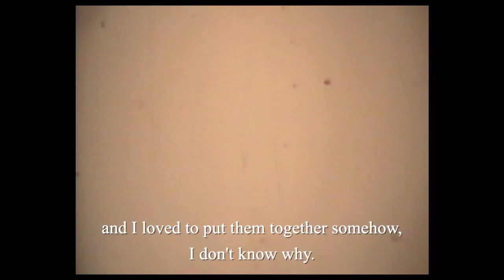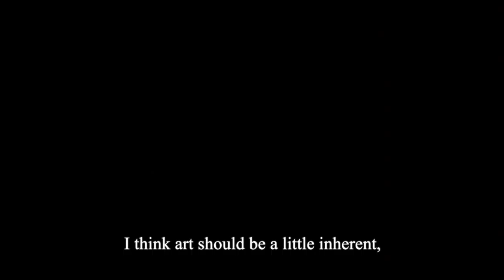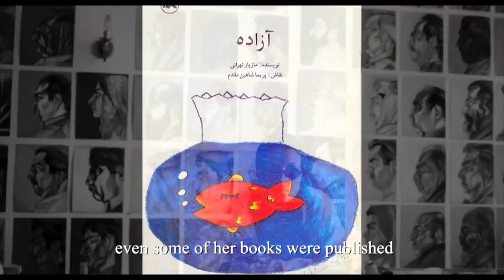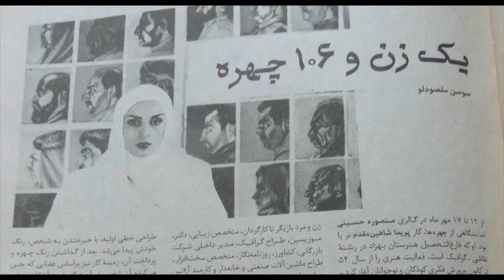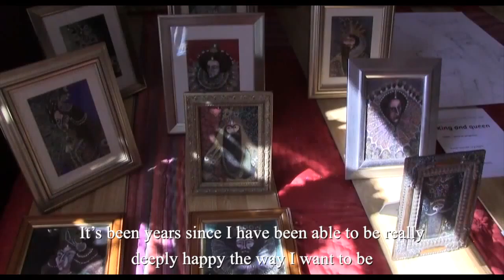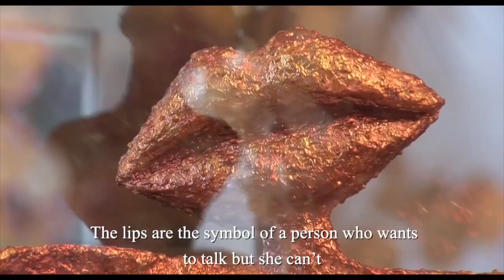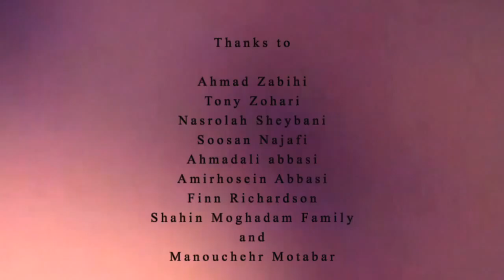In the Way of Parima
Recording and other works for this film were for the time that I wasn't studying at the University and I did not have any experience in this area, but I always wanted to do research and investigations about a subject and then make a documentary about it.
I talked with Parima Shahin Moghadam who is a Painter, living in London and I made a documentary about parima’s artistic life based on the abilities that I had.
As you can see in the film, during this project I talked with Parima’s Family and one of her high school teacher.
ضبط و ساخت این فيلم بر ميگردد به زمانى كه هنوز وارد دانشگاه نشده و به تازگى از ايران بيرون آمده بودم. هيچ تجربه اى در اين زمينه نداشتم، ولى هميشه به جستجو و تحقيق راجع به يك موضوع و تبديل كردن آن به مستند علاقه مند بودم.
با خانم پريما شاهين مقدم كه نقاش ساكن لندن هستند صحبت كردم و پس از همكارى او با من, از آنجا تجربه ى شخصيم را شروع كردم و به قول معروف رفتم ببينم كه چه خبره.
به همين ترتيب فیلم مستندى درمورد زندگىِ هنرى پريما از زمان كودكى اش تا به حال را با توجه به توانايى خودم به تصوير كشيدم.
بعد از فيلم برداريم از پریما، سفرى به ايران داشتم و مى خواستم با خانواده ى پريما و يكى از معلم هاى دبيرستان او صحبت كنم، كه اين قضيه را با يكى از دوستام (محمد كازرون) در ميان گذاشتم و گروه كوچكى تشكيل دادم و به صحبت با بقيه و افراد حاضر در فيلم نشستيم.
تدوين و تمام كردن فيلم اصلا كار آسانى نبود، ضمن اينكه نمى خواستم بيننده از ديدن فيلم خسته شود، در مدتی که مشغول به تدوین بودم، با يكى ديگر از دوستانم (بهزاد حسن زاده) براى موسيقى فيلم صحبت كردم. با علم به اينکه برای پخش فیلم زیاد به جايى نميتوانم دلخوش باشم ،براى پخش به جاهاى مختلفی سر زدم و برخورد آدم هاى مختلف را ديدم كه همین برايم مهم بود.
رفته رفته همه كارهايى كه ميتوانستم را كردم و الان شد اين فيلمى كه مى بينيد.
نميدانم كه بقيه چه نظرى دارند راجع به اين فيلم ولى براى خود من، بى اغراق ميگم كه پر بود از تجربه و يادگيرى.